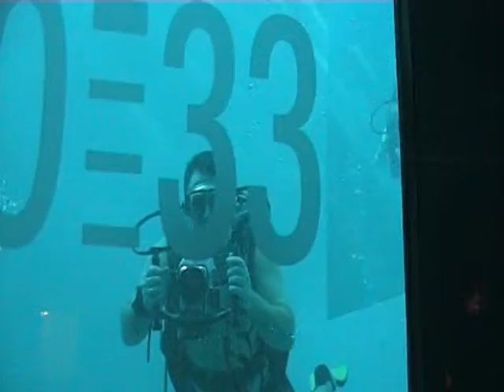Meridian Divers Through the Looking Glass at Nemo 33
A few shots taken from the Cafe area at Nemo 33 by Nikki,Sue and Linda